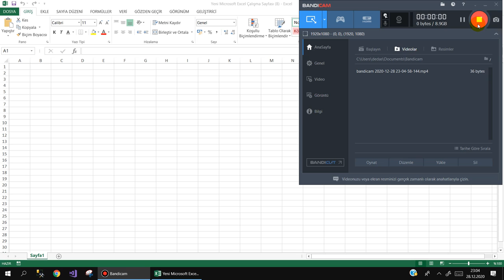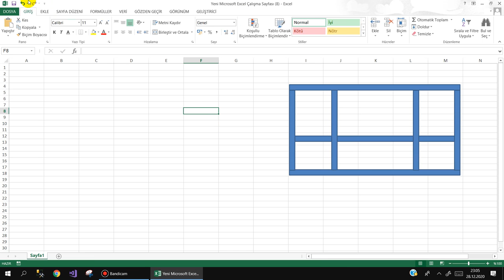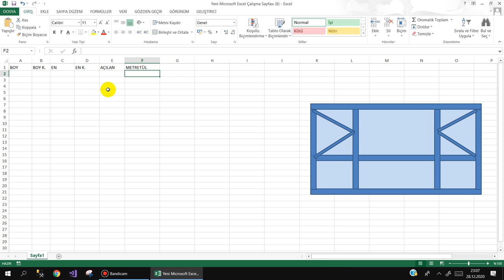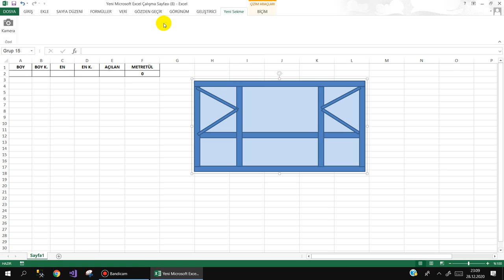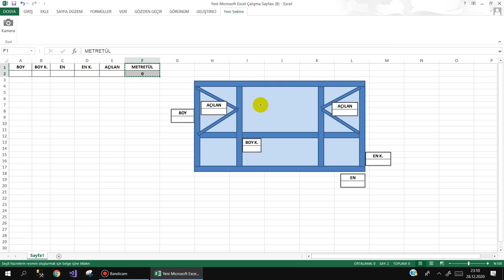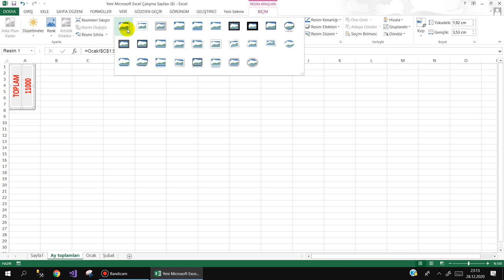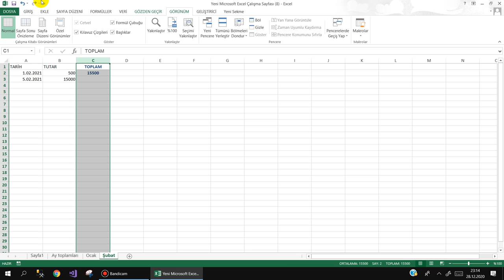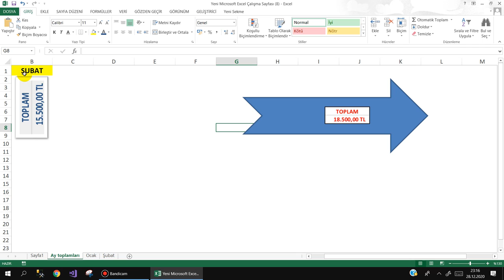Excel'de Kamera Kullanımı - ( Camera usage in Excel )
Excel 'de işinize yarayacağını düşündüğüm kamera kullanımı ile ilgili küçük bir ders yaptık. Umarım faydalı olmuştur